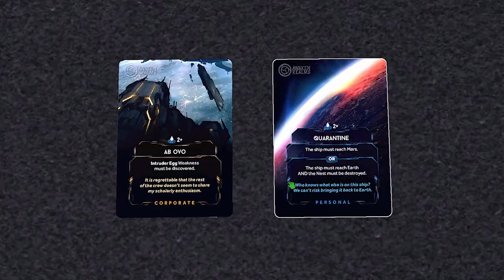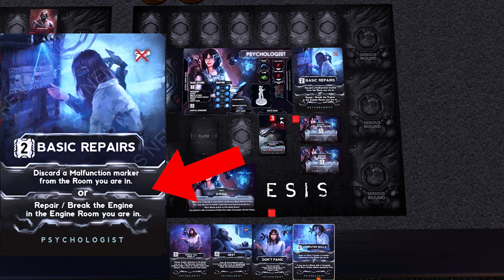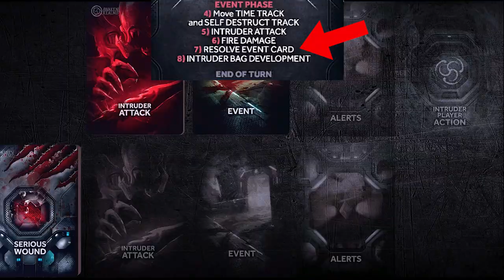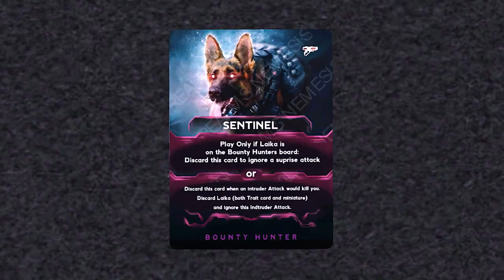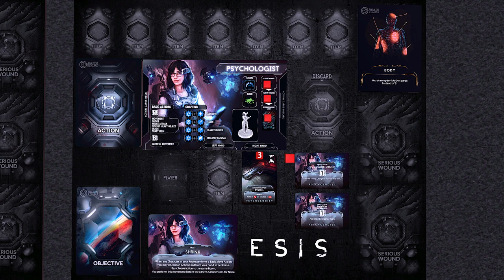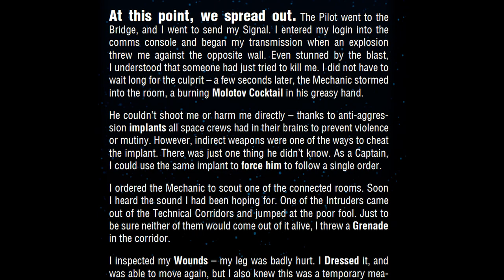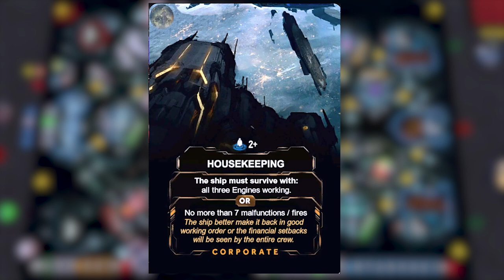Nemesis - The Hardest Survival Board Game